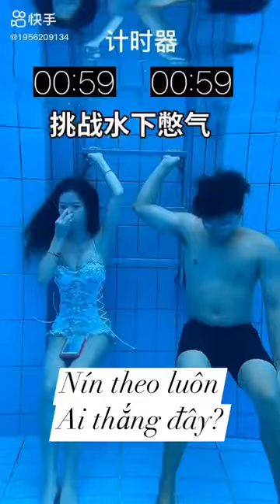Hold your breath contest, who will win??